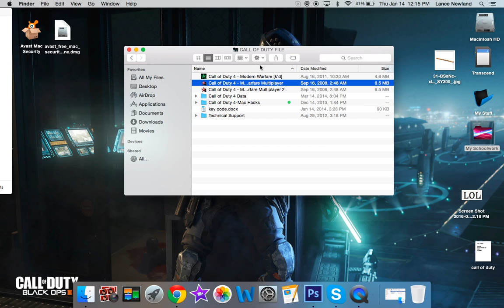Call of duty 4 MW l COD with Friends!